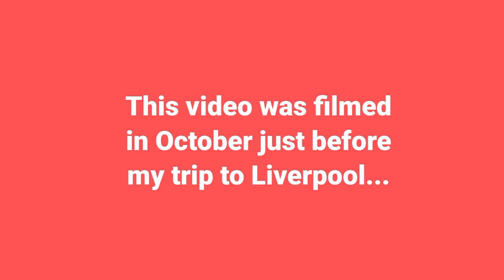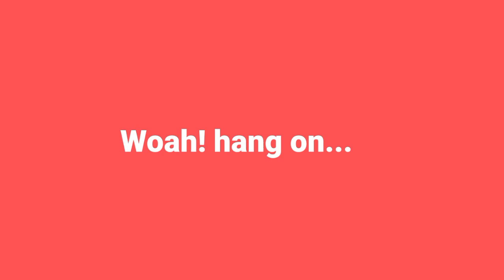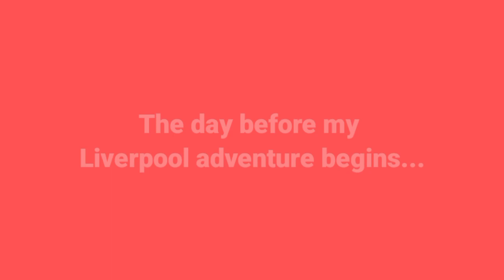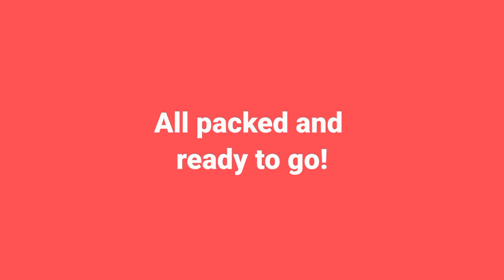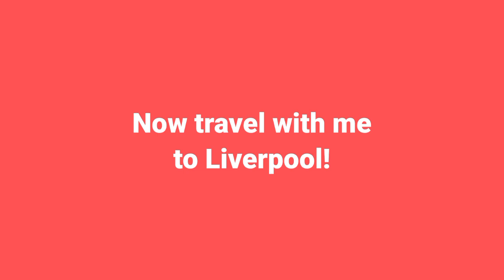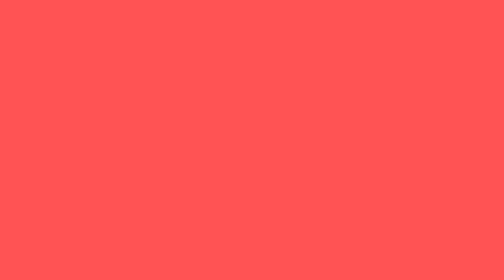Can You Dance? Super Convention - Liverpool Vlog!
Thanks so much for visiting my channel.

Join me in this video as I tell you all about my adventure to Liverpool, show you what I pack and take you behind the scenes at this amazing dance event!

Thank you to all my dance friends who agreed to be part of this video!

lily.straughan_official

Lily_straughan

Please Note - Lilys channel is managed by Lilys PA Matt and Lilys mum Karen